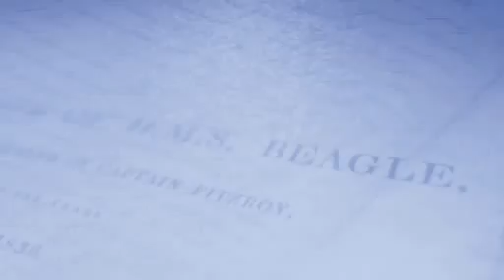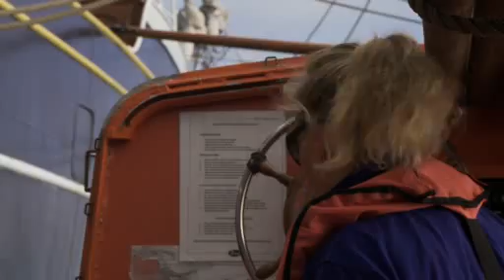Scheepsjournaal: Russ George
Zelfverklaard geo-engineer Russ George was aan boord van de Stad Amsterdam voor Deel 26: Sleutelen aan de planeet met een omstreden plan om de oceanen gezonder te maken. George pleit voor het uitstrooien van grote hoeveelheden ijzer in de oceaan, om hiermee CO2-opslag te stimuleren. Wetenschappers zetten zich af tegen deze 'geo-engineering-waanzin': zonder degelijk onderzoek vooraf is de schade aan de natuur wellicht niet te overzien, zeggen zij.